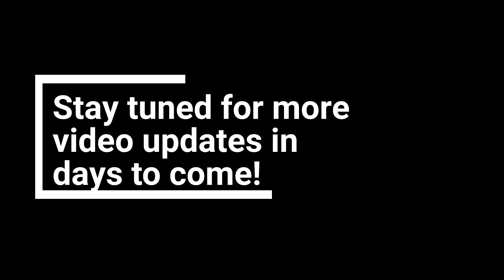Lazy 3 Sale intro 1 CV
Intro to 2020 Lazy 3 & Friends Sale